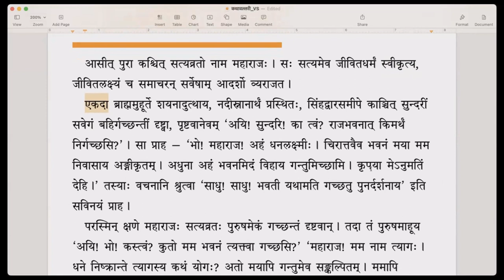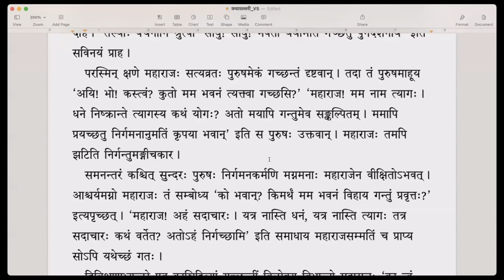कथावल्लरी - Lesson 8 - Part 1 (English)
पाठः ८ - सत्यान्नास्ति परो धर्मः (भागः १)